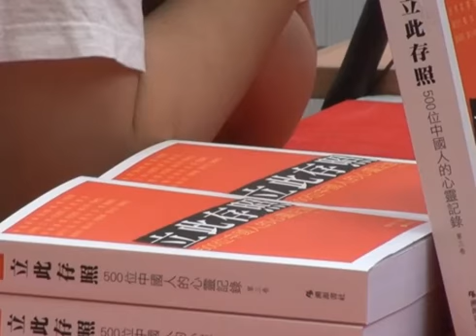禁书《立此存照》主编访港发布新书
中国内地禁书《立此存照•500位中国人的心灵记录 (第三卷)》在香港書展問世。脸书: